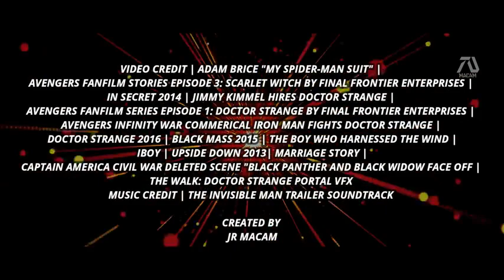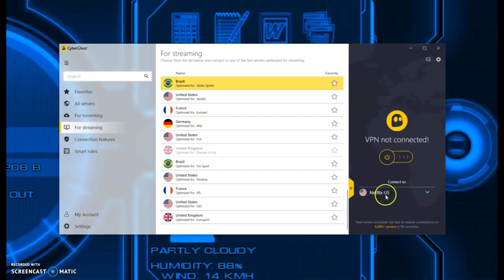Super power new movie 2021| upcoming movies 2021|| TRAILER